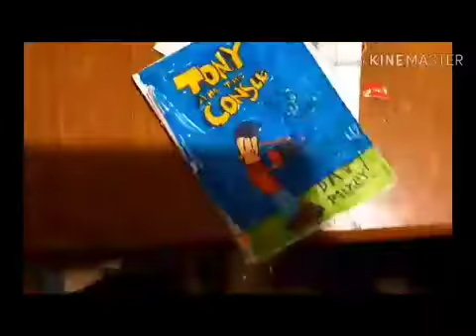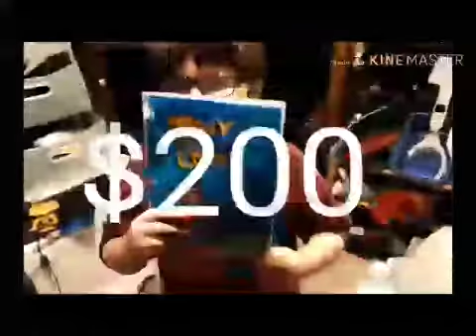Skittles experiment gone wrong, horribly horribly wrong. Successful.